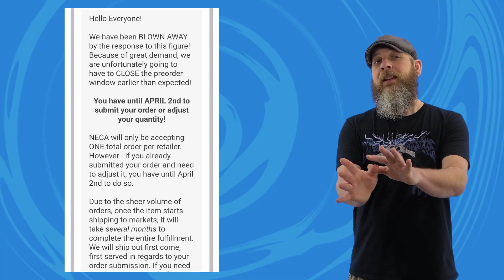Weekly! Ep202: Marvel Legends, TMNT, Deadpool, Warhammer, Street Fighter, AEW, Wolverine more!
A slight calm before the storm. And a lot of speaking in third person? Let's talk Hasbro Marvel Legends, an armored Deadpool, Mezco Wolverine, Jazwares AEW, various NECA licences, a tidbit from Flame Toys G.I. Joe, figma Cyberpunk 2077, Warhammer 40k, Animal Warriors of the Kingdom, and more!

Marvel Legends John Walker Captain America

00:00 Intro
00:49 Storm Collectibles Street Fighter
01:50 Spero Studio Animal Warriors of the Kingdom
02:25 Bandai Warhammer 40K
03:24 figma Cyberpunk 2077
04:32 Flame Toys Furai Model G.I.Joe
05:32 NECA An American Werewolf in London
06:26 NECA Gargoyles
07:18 NECA Teenage Mutant Ninja Turtles
08:12 Jazwares AEW Unrivaled Series
09:32 Mezco One:12 Collective Marvel
11:27 Sen-Ti-Nel Marvel Fighting Armor
13:14 Hasbro Marvel Legends
16:17 Outro
16:43 Hasbro Fan Fest and Screwy Schedule
17:34 The Real Outro